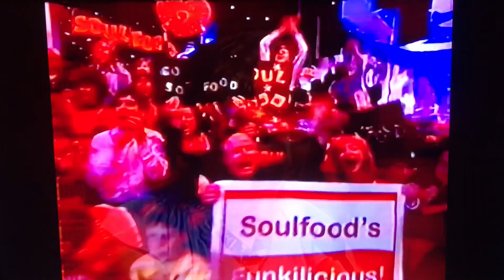Battle Of The Choirs Channel Seven Promo 2008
It’s one of the rarest and forgotten Reality Shows of all time this is Battle Of The Choirs based on the U.S Show Clash Of The Choirs airing on NBC in 2007 hosted by Maria Menounos it lasted for 1 season Channel Seven picked up the format in late 2007 for an Australian version of Clash Of The Choirs called Battle Of The Choirs hosted by David Koch with judges Jonathon Welch, Iva Davies, Charli Delaney, and George Torbay the show  has 16 choirs of up to 40 members participating in the competition with 4 choirs competing per episode for the initial Round of 16 each of those choirs has a Top Tune and a Battle Tune which they have prepared before the competition and part of a Surprise Medley which is revealed to them on the day each of the choirs presents their Top Tune to the judges and then the Surprise Medley occurs in which all of the choirs sing part 45 seconds of a medley the  judges then deliberate and send one group to the next stage of the competition and one group will be eliminated another group after that the two choirs remaining are left to sing their Battle Tunes one straight after the other and the judges decide who gets promoted to the next leg of the competition and who gets eliminated and there can only be one winner they will win $100,000 and a recording contact with Universal Music Battle Of The Choirs lasted 1 season before being cancelled at the end of the 2008 season despite getting great ratings Battle Of The Choirs Is recorded in front of a LIVE studio audience at the Channel Seven Studios in Sydney this is Battle Of The Choirs enjoy the video.